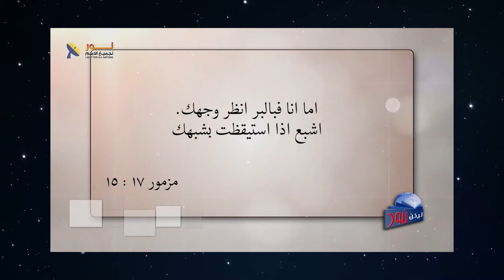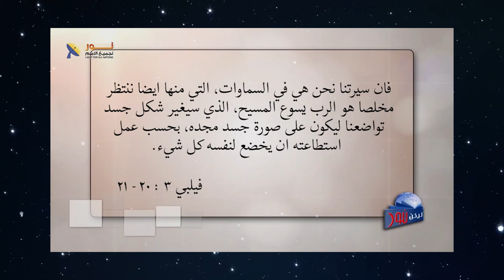565 حقائق هامة عن الحياة الأبدية